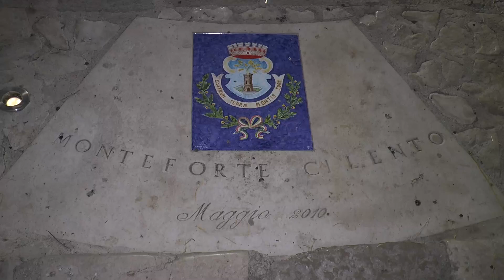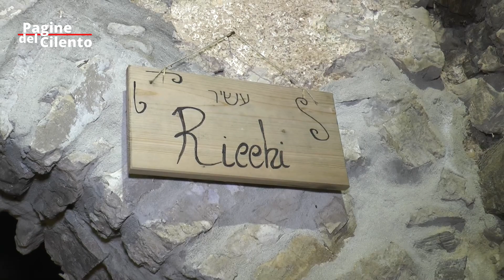Monteforte Cilento - Il bellissimo Presepe Vivente nel suggestivo centro storico